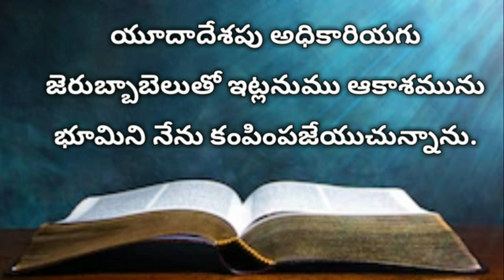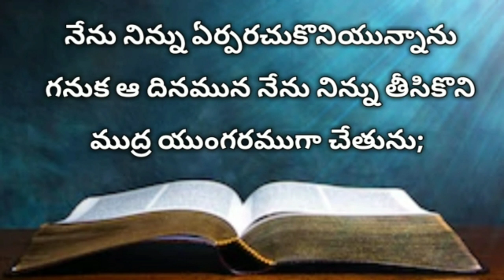Haggai Telugu Bible Audio | హగ్గయి గ్రంధము ( ఆడియో బైబిల్ )